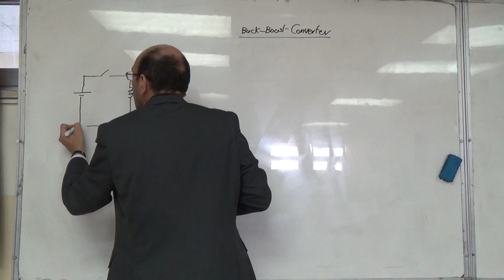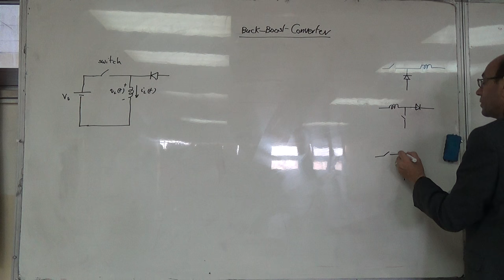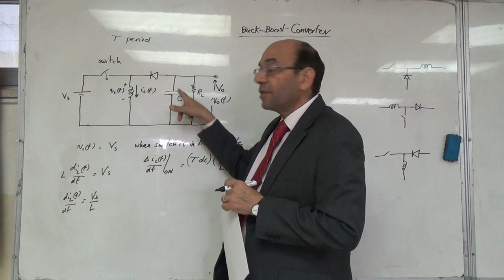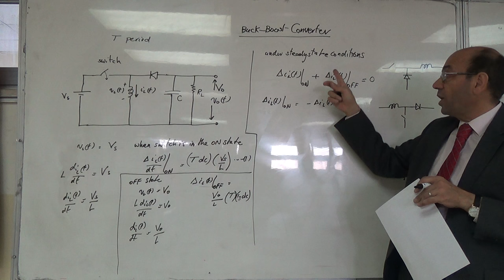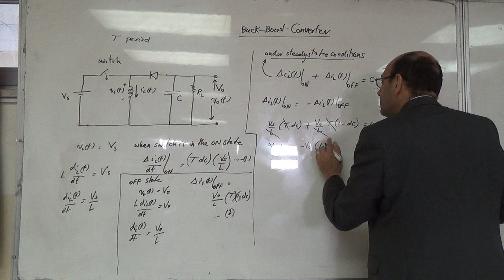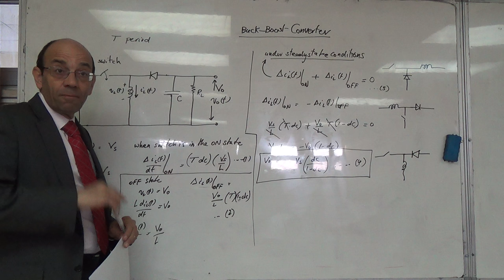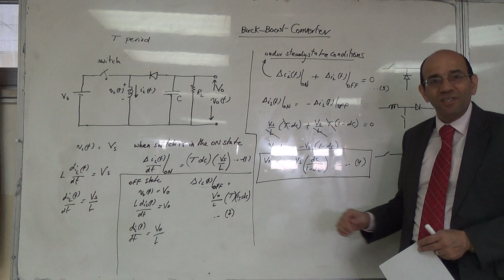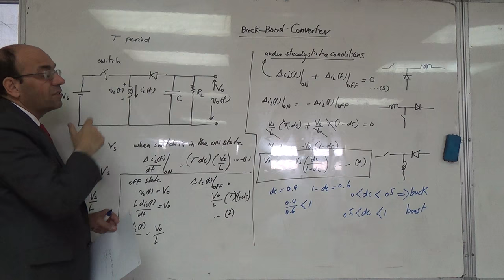Buck-Boost Converter Principle of Operation, 13/11/2016